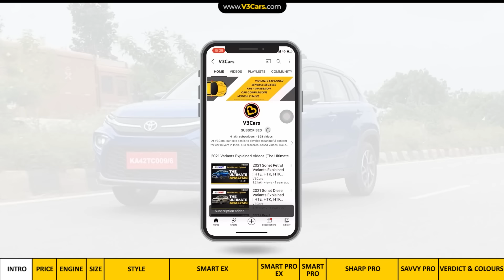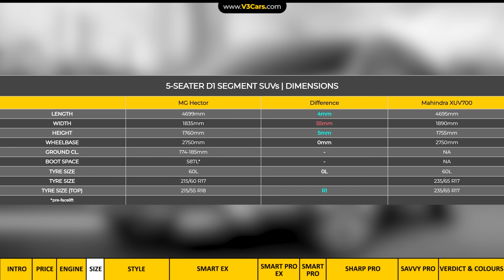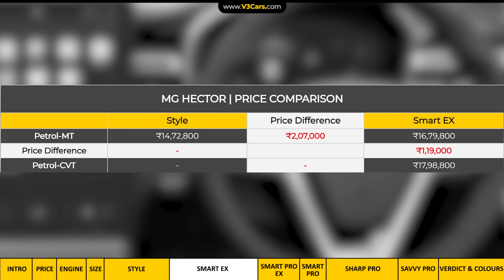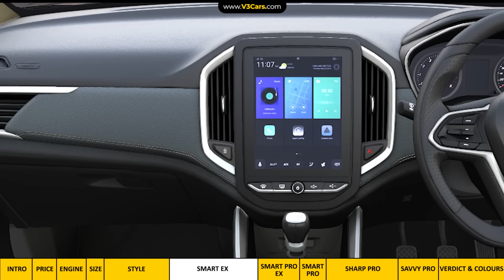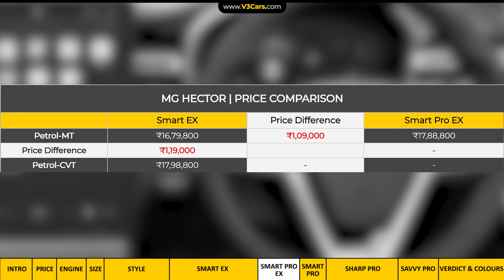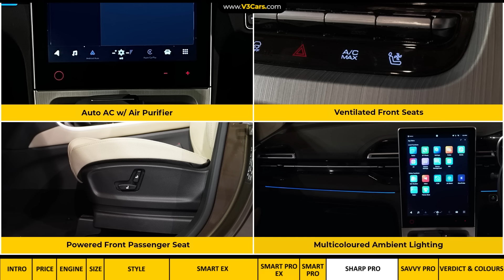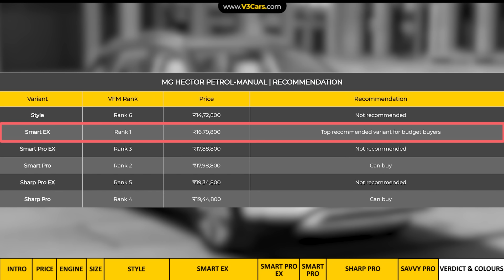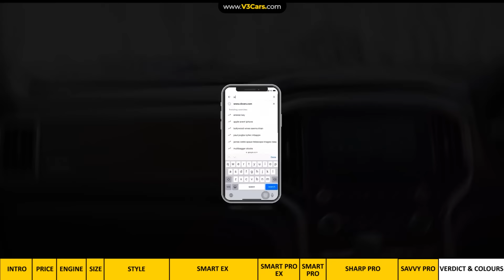2023 Hector Facelift Petrol Variants Explained | Style, Smart EX, Sharp Pro EX, Sharp Pro, Savvy Pro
Feb 2023: MG Hector Petrol Variants Explained: In this video, we review Hector facelift’s petrol variants to find out which variant makes the most sense for buyers in terms of the value it offers for the money you pay. Watch the video to find out which variant of the 2023 Hector suits your needs best.

The 2023 Hector gets a cosmetic update to its exterior and interior. Its prices now start from Rs 14.73 lakh (ex-showroom).

Video timestamps:

00:00 - 00:45 - INTRO
00:46 - 01:19 - PRICES
01:20 - 02:00 - ENGINE SPECIFICATIONS
02:01 - 02:25 - DIMENSIONS
02:26 - 03:56 - STYLE
03:57 - 05:59 - SMART EX
05:60 - 06:57 - SMART PRO EX
06:58 - 07:34 - SMART PRO
07:35 - 09:14 - SHARP PRO
09:15 - 10:10 - SAVVY PRO
10:11 - 11:41 - VERDICT & COLOURS

Check on-road price In Top Indian Cities
MG Next-Gen Hector Price in New Delhi